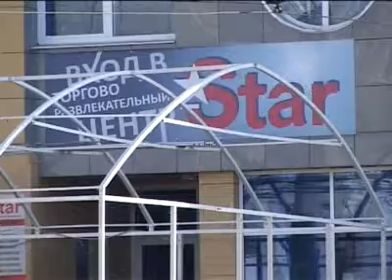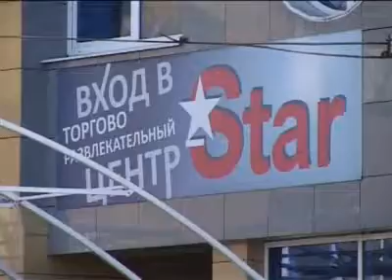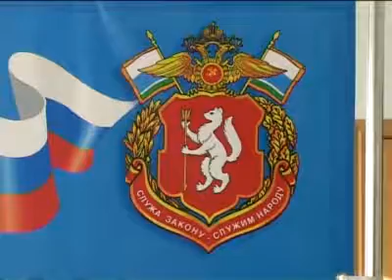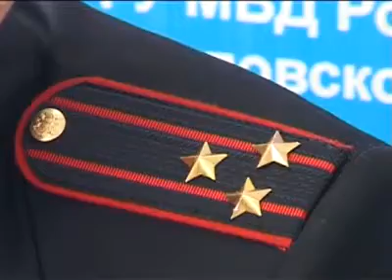Новости. Выпуск от 18 октября. Тагил-ТВ.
Главные новости:
- Реконструкция трамплинного комплекса на горе Долгая идёт по графику. Сегодня ознакомиться с ситуацией приехали министр физкультуры и спорта Свердловской области Леонид Рапопорт и глава Нижнего Тагила Сергей Носов.
- Вместо игровых зон - шест для стриптиза, взамен детского меню - винная карта. Скандальный торгово-развлекательный центр «Стар» на обсуждении чиновников администрации и Сергея Носова.
- "Её величество зубная щётка" появилась в Нижнем Тагиле. В рамках социально-оздоровительной программы стоматологи в театрализованной форме рассказали детям, как ухаживать за полостью рта.